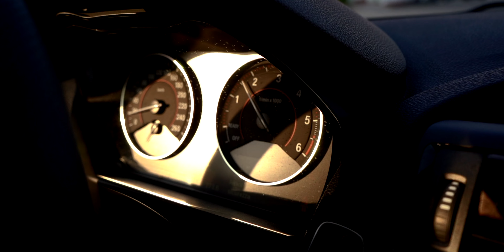Fan**** tutti ora parlo io!!!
Ci siamo ragazzi finalmente vi posso raccontare questo progetto che sto portando avanti da mesi….
Parliamo di auto un’altra mia grande passione…GODITI IL VIDEO